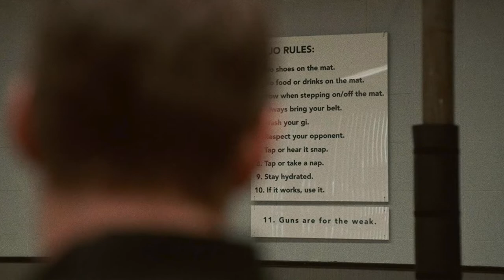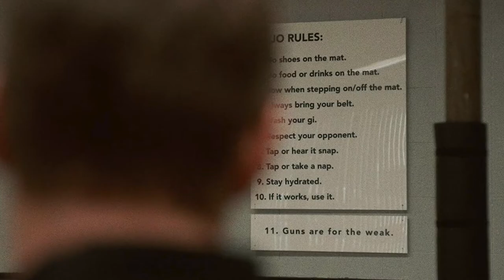Interview: Riley Stearns - The Art of Self-Defense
Interview with Riley Stearns for The Art of Self-Defense - presented at the 2019 American Film Festival in Wroclaw. Interview conducted by Tommaso Tocci for IONCINEMA.com.

Timestamps
00:58 - Did you set out to have the tone inform the subject or the other way around?
03:22 - The element of karate --- among the other martial arts.
05:48 - So you didn't witness this culture first hand...?
07:00 - How and why did you come to choosing karate itself for the film?
08:14 - The film has a stripped down feel to it ...
09:27 - Despite the extremes, there is still a genuine respect for the elements of the discipline.
11:48 - There are some smart sequences that present another facet of Sensei.
13:25 - The participation of David Zellner ---
15:10 - Jesse Eisenberg - could you discuss working with his persona
19:00 - How did Jesse get attached to the project?
20:30 - How did you go about casting Sensei / why Alessandro Nivola?

Film Credits:
Producers: Cody Ryder, Andrew Kortschak, Stephanie Whonsetler, Walter Kortschak.
Executive producers: Andrew Karpen, Munika Lay, Kent Sanderson, David Zellner, Nathan Zellner.
Co-producers: Lisa Ciuffetti, Camille Bertrand.
Director / writer: Riley Stearns.
Camera: Michael Ragen.
Editor: Sarah Beth Shapiro. Music: Heather McIntosh.
Cast: Jesse Eisenberg, Alessandro Nivola, Imogen Poots, Steve Terada, David Zellner, Phillip Bottello, Jason Burkey, Mike Brooks, CJ Rush.